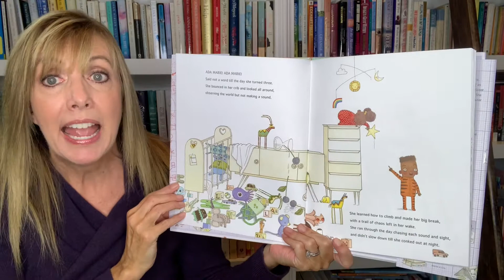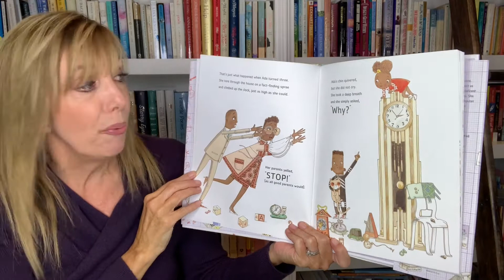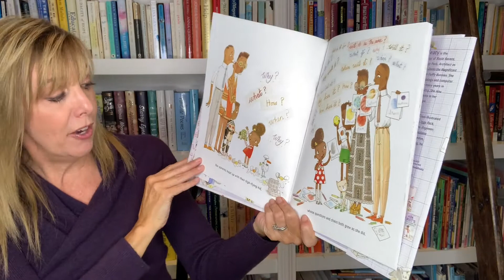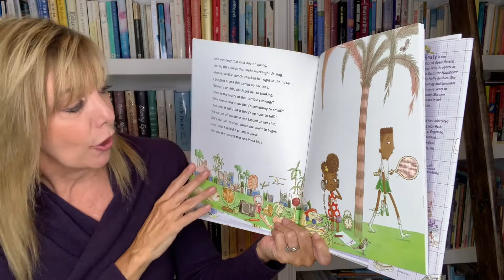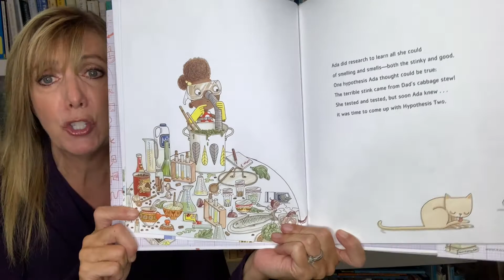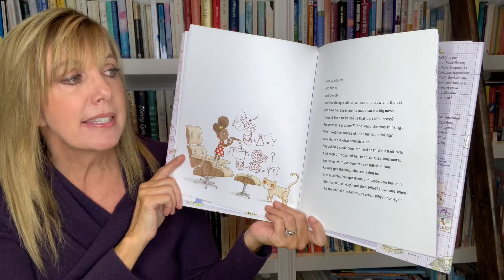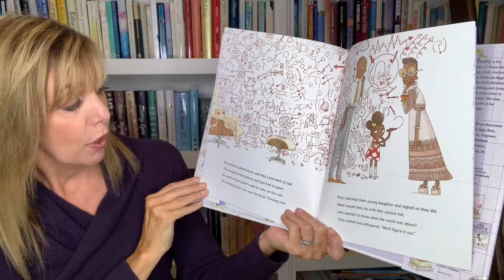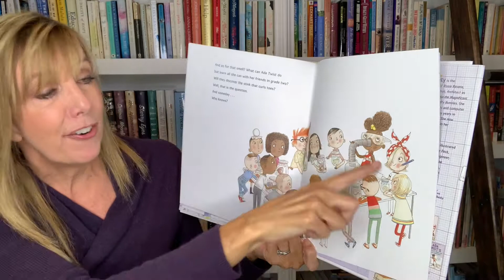Ada Twist, Scientist | The Questioneers Book Series Read Aloud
Hi Friends! Join me as I read aloud 'Ada Twist, Scientist'.  Not afraid of failure, Ada embarks on a fact-finding mission and conducts scientific experiments, all in the name of discovery. But, this time, her experiments lead to even more stink and get her into trouble!

Ada Twist, Scientist (Questioneers Picture Books)
by Andrea Beaty, David Roberts (Illustrator)
Scientist Ada has a boundless imagination and has always been hopelessly curious. Why are there pointy things stuck to a rose? Why are there hairs growing inside your nose? When her house fills with a horrific, toe-curling smell, Ada knows it’s up to her to find the source. What would you do with a problem like this? Not afraid of failure, Ada embarks on a fact-finding mission and conducts scientific experiments, all in the name of discovery. But, this time, her experiments lead to even more stink and get her into trouble!